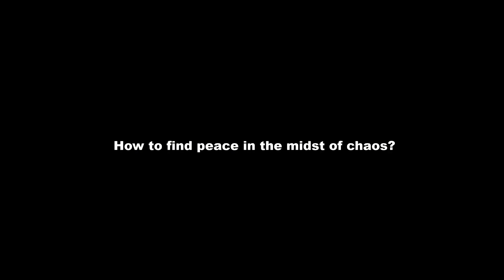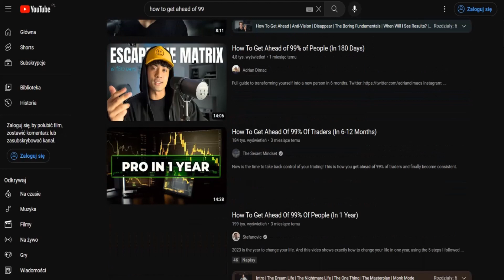Why You Can’t Get Ahead Of 99% People In Life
For those who feel left behind - you're enough, you're doing enough and it's gonna be okay!
I'm here to tell you - you don't have to get ahead of anyone in life. Moreso! It's not even possible.
Today I want to share with you some concepts that I find helpful whenever I feel behind in life.

Resources:
Thanks to Corry for letting me use his voice and message

0:00 Being behind is an illusion
1:02 Success & Peer pressure
2:02 Feeling behind yourself
4:05 Tips for feeling behind

Additionally, Free resources to start a meditation practice:
- 100% free app to practice mindfulness
- a lot of different types of teachers and meditations

Your girl
Zu